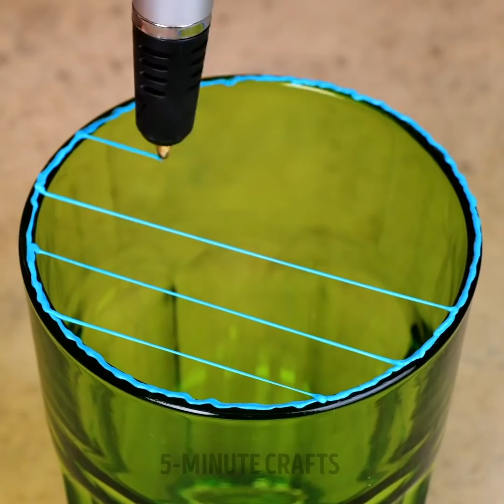Cute And Colorful 3D-Pen And Glue Gun DIYs That Will Amaze You || Repair Tips And Mini Crafts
TIMESTAMPS:
00:00 3D-pen cup repairing
00:45 3D-pen cat cup
01:58 How to repair broken pot
02:57 3D-pen shoes
03:20 3D-pen airpods case